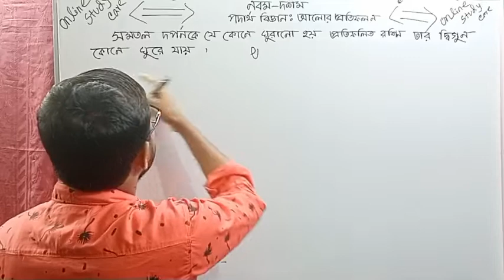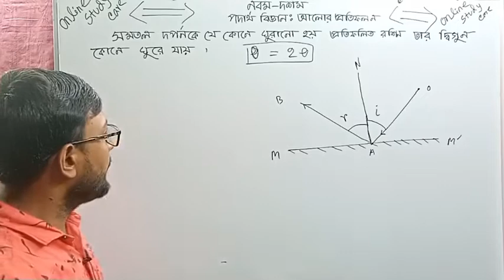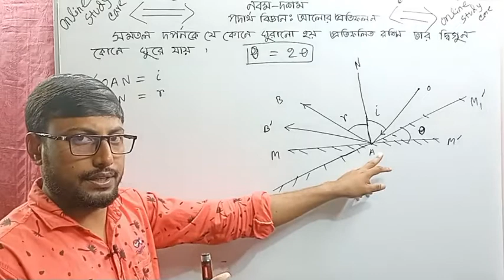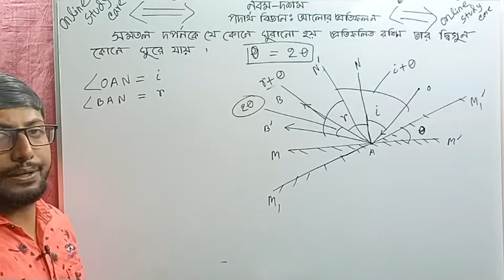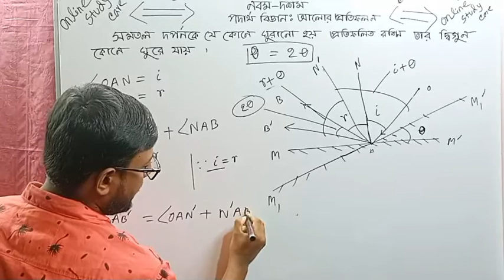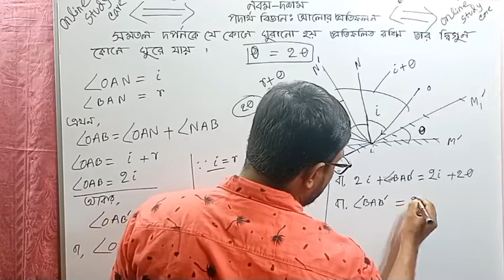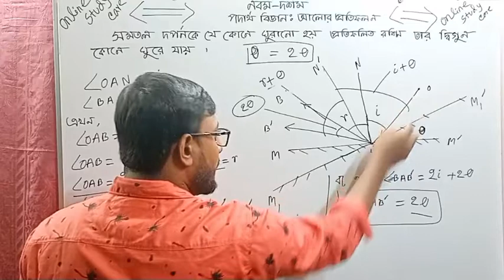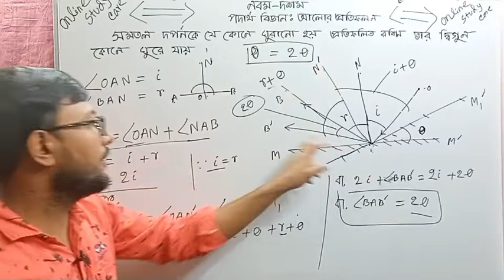সমতল দর্পনকে যে কোনে ঘুরানো হয়,প্রতিফলিত রশ্মি দ্বিগুণ কোণে ঘুরে যায় এসএসসি পদার্থবিজ্ঞান ||অধ্যায়_৮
ssc physics chapter 8 (আলোর প্রতিফলন)